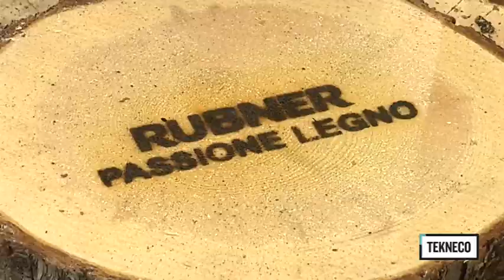RUBNER. 50 anni di passione per il legno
Rubner, leader europeo nella progettazione e costruzione di edifici residenziali e pubblici in legno, festeggia i suoi primi 50 anni e lo fa forte di un successo crescente dimostrato dal mercato italiano per le sue case in legno, con 400 case da consegnare e con un aumento del fatturato 2013 sul 2012 del 10%, e soprattutto per la filosofia che da sempre sta alla base della più storica azienda italiana nell'ambito dell'edilizia residenziale in legno.
Ai nostri microfoni Werner Volgger, Amministratore Delegato Rubner Haus.